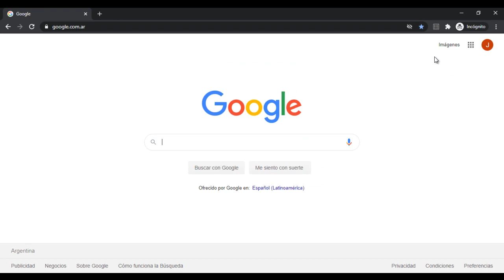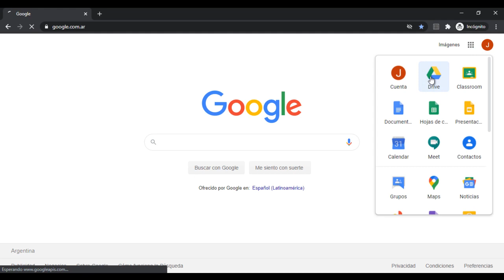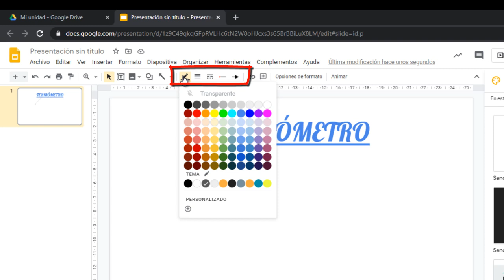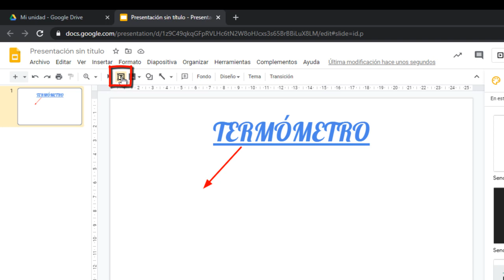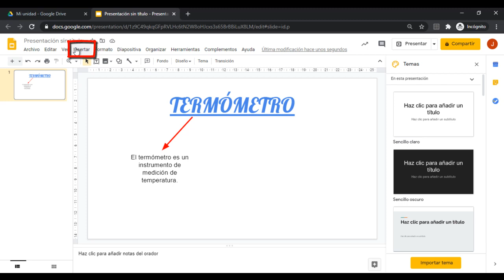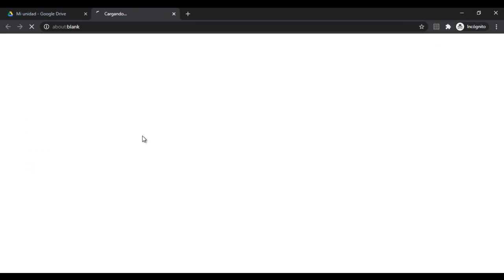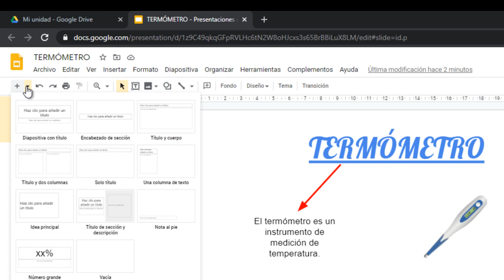Cómo crear una presentación en Google Drive. Para alumnos. Parte 1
Este videotutorial permite visualizar paso a paso cómo crear una presentación en Google Drive.  Para alumnos. Parte 1. Aportes a la comunidad